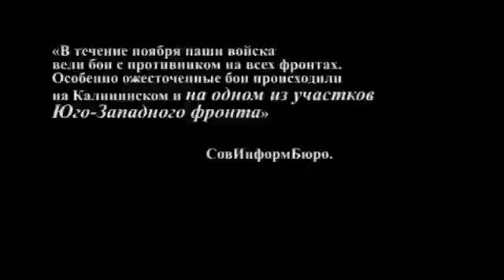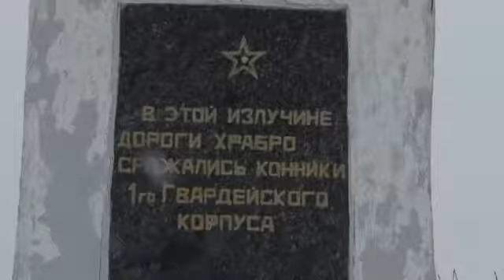Неизвестная битва 1941 года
Малоизвестные страницы Великой Отечественной войны, история военных действий на Куликовом поле в рамках оборонительной операции «Битва за Москву» в ноябре-декабре 1941 года. Войска 3 армии в ноябре спасли Тулу и оттянула на себя те силы танкового корпуса Г. Гудериана, которые были необходимы ему под Тулой и на Каширском направлении.